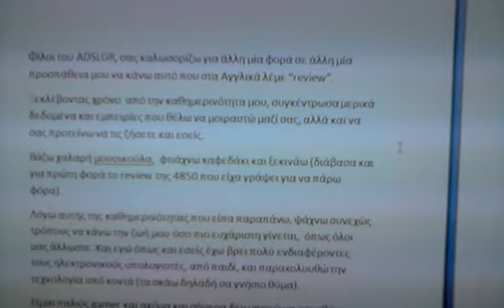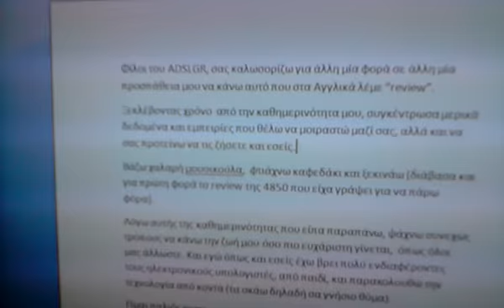Philips Cineos 9603 32'' viewing angles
Philips Cineos 9603 32'' angles